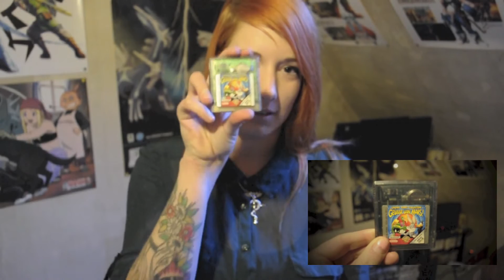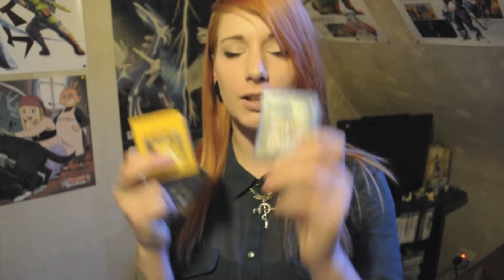TOP 5 GAME BOY(COLOR) GAMES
Let me know what your favorites are & if i should make more of these! Suggestions are always welcome :)